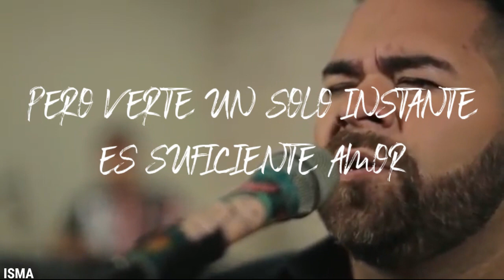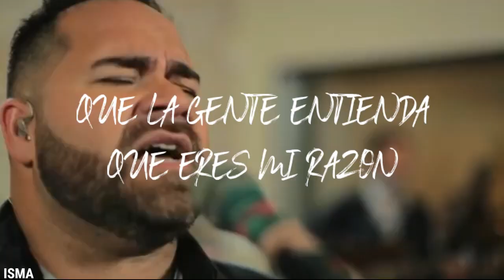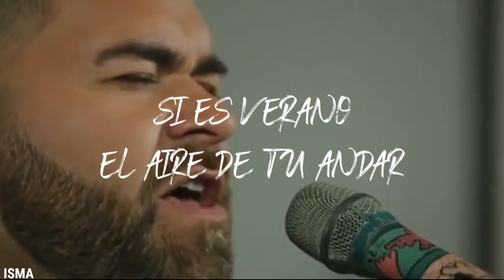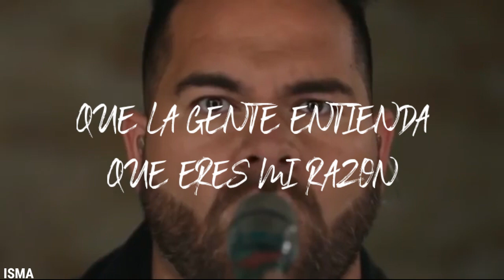Juan Fuentes "Fiel A Tu Corazón" (Letra)